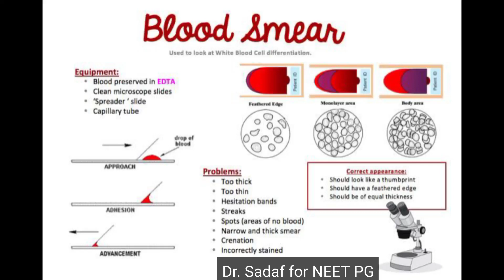Target NEET | Neet PG | Blood Smear